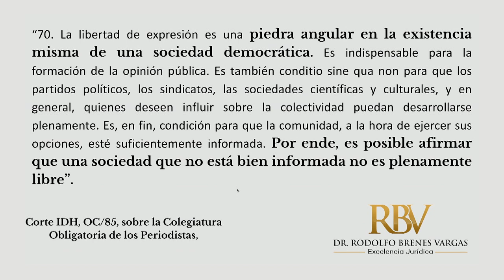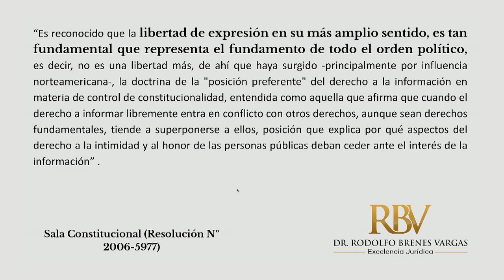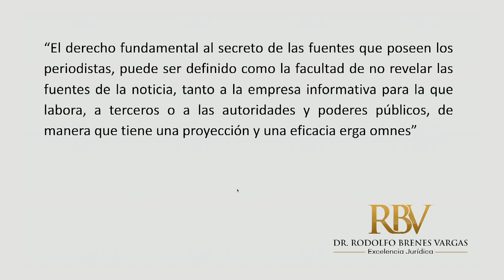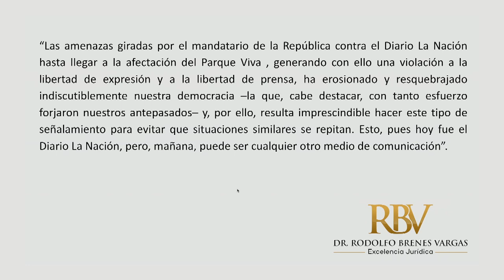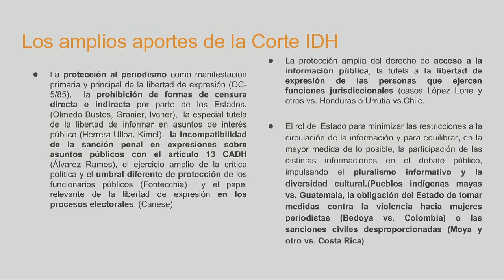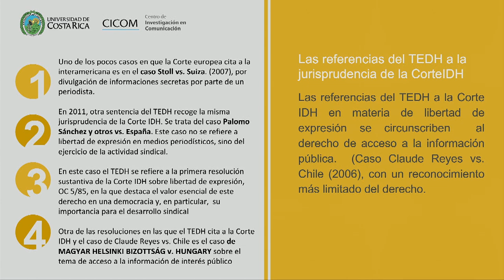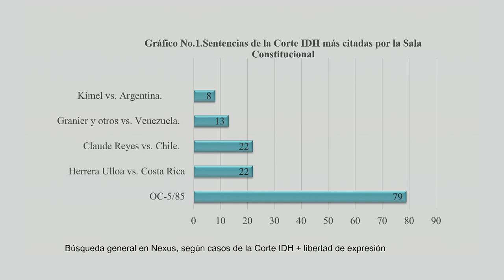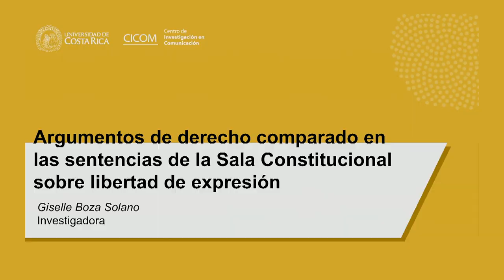Simposio Libertad Expresión y Estado de Derecho mayo 2023 (Mesa 3)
Jurisprudencia de libertad de expresión en Costa Rica

Panelistas: Dra. Giselle Boza Solano y Dr. Rodolfo Brenes Vargas

Moderador: Dr. Francisco Robles Rivera